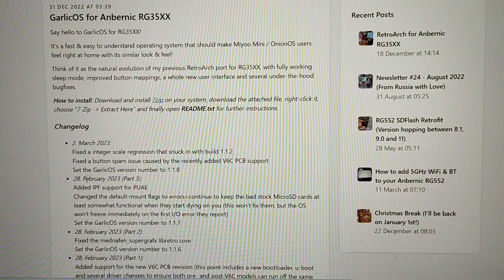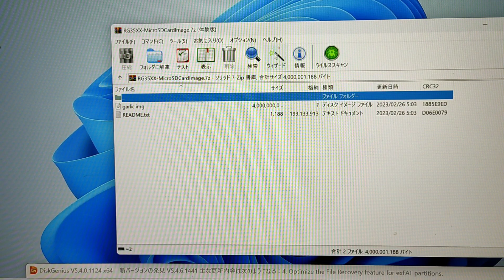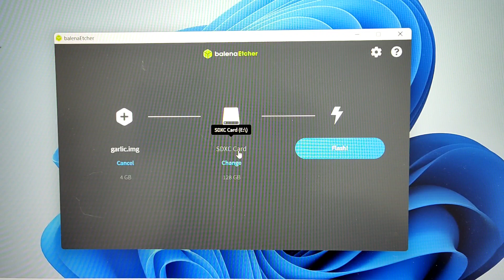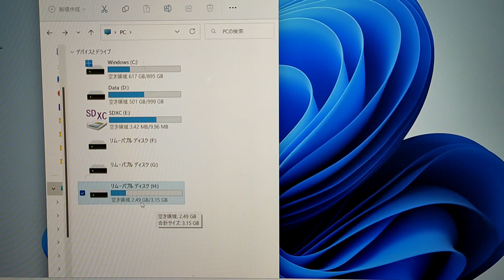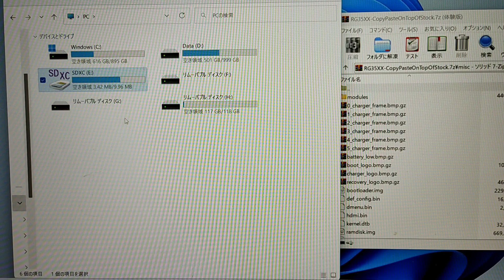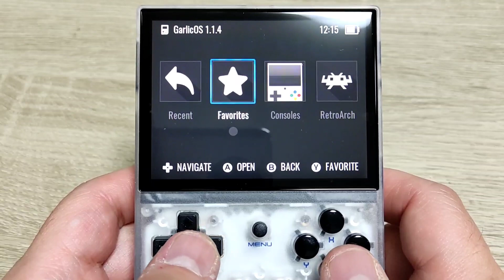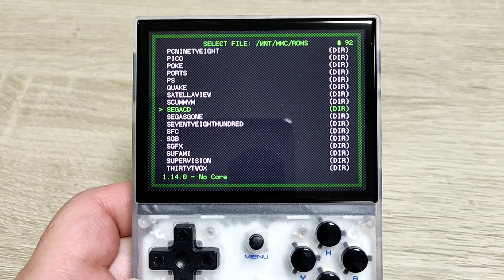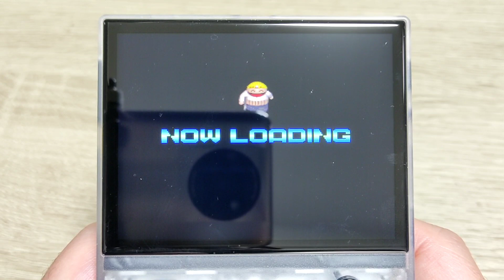再投稿版 Anbernic RG35XX GarlicOS導入方法 これでレトロアーチが使える！更に使える子へ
再投稿版
Anbernic RG35XX GarlicOS導入方法 これでレトロアーチが使える！更に使える子へ

購入は下記より
Banggood
ANBERNIC RG35XX 64GB+128GB
コード：BG5ea12b（3/31迄）
適用価格：$83.99

コード：BGa85d86（3/31迄）
適用価格：$72.99

GarlicOS導入方法
①　イメージファイルを下記サイトよりダウンロード

②　ダウンロードしたファイルを解凍

③　解凍したイメージファイルをブランエッチャーでSDカードに書き込む
ブランエッチャー

④ディスクジーニアスにて、容量拡張を行う。
ディスクジーニアスのダウンロードは下記リンクよりお願いします。

⑤RG35XX-CopyPasteOnTopOfStock.7zをコピペして
　最新版へ更新　※最新版じゃなくてもいい方は更新しなくても動きます。

⑥Biosフォルダにバイオスを入れて、ROMフォルダにROMを入れる

⑦起動して遊ぶのみ